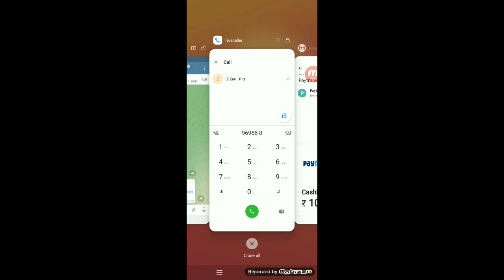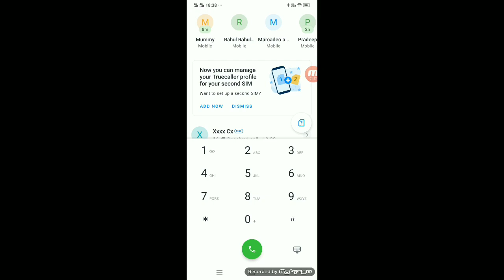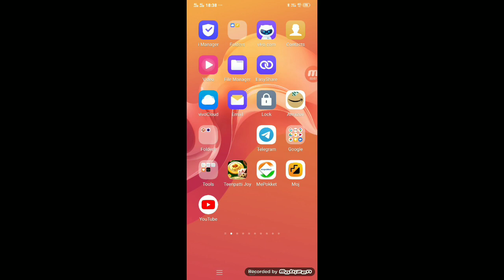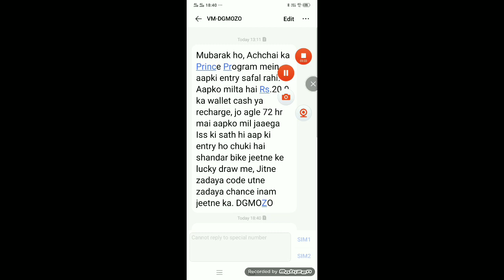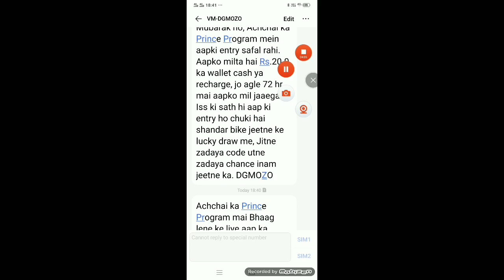2022 NEW EARNING APPS TODAY ₹100 FREE PAYTM CASH | 1 MissCall - ₹100 FREE PAYTM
Miscall no - Video me hai

➡ Best Gaming Earning Apps ➡ Top Gaming Apps for Android

0:00 New earning app 2022

01:00 NEW EARNING APP TODAY

02:00 BEST EARNING APP

03:00 INSTANT PAYTM CASH

04:00 EARNING APP TODAY

05:00 SCRACTH EARN WIN CASH

06:00 INSTANT CASH LOOT

 Free earning app Free earning app 2021 Free earn money Free earning Paytm cash Free earning game app